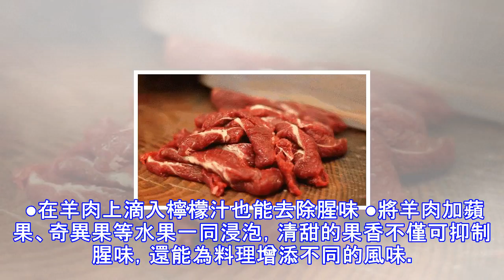廚房竅門，第一條就實用到爆！我讀書多不會騙你！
剝橙子不髒手的訣竅 剝橙子前先滾一滾，然後從橙子中間橫刀把皮切開，不要切到果肉。也可以先切掉兩端，再左右一刀對半切。 椰子的神切法 拿刀背先敲敲椰子，再用刀背沿著椰子表面敲打，就比較容易打開 優雅吃西瓜的訣竅 西瓜清洗乾淨，對半切開，一隻手固定住西瓜，另一手拿刀，刀呈45度，插入西瓜，平行切出一排豎線。然後，再切出橫線，最後沿著瓜皮瓜肉的分界線切一圈，就可以直接叉著吃了。 切肉 ：橫切牛羊，豎切豬，斜切雞 •肉從冷凍室拿出來解凍一會，別等到完全融化，肉還有些硬度的時候最好切。 •牛羊肉切的時候要逆著肉的紋理切。讓刀和肉的紋理呈90度的垂直，切出來的肉片，紋路呈「井」字狀。如果順著紋理切，就很容...